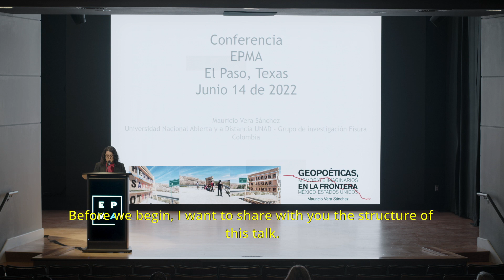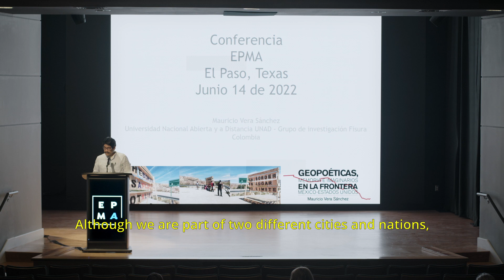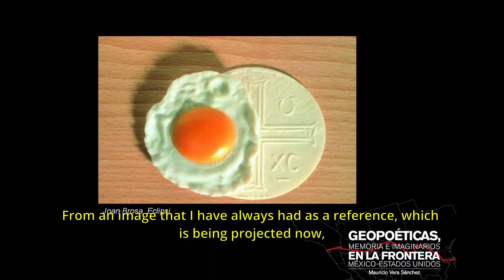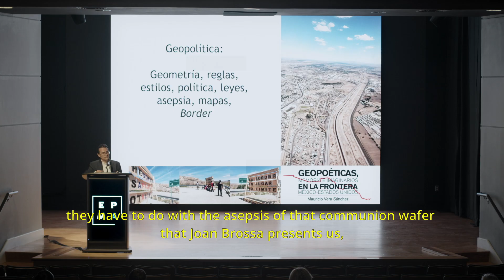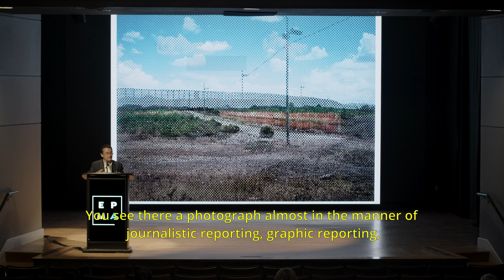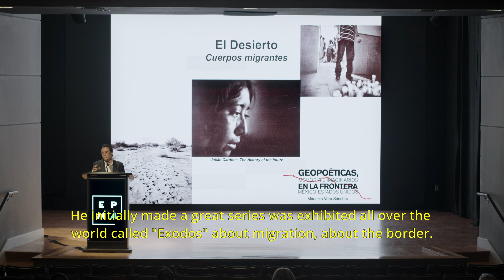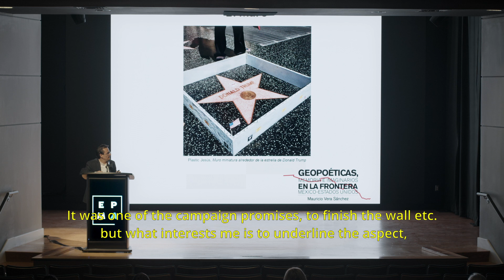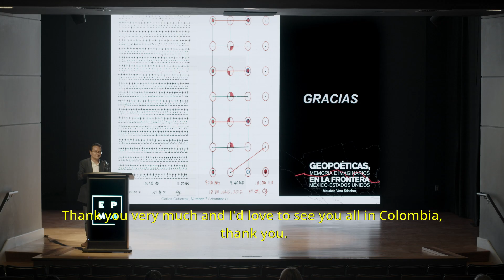Geopoeticas, Memoria e Imaginarios en la Frontera Mexico-Estados Unidos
EPMA Spanish Talk w Subtitles